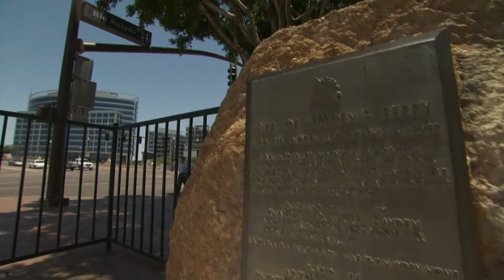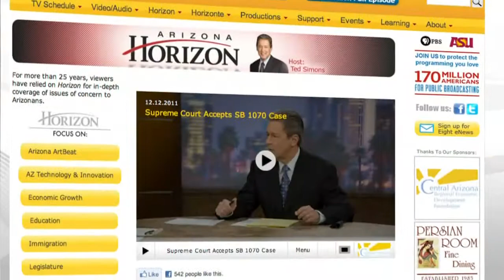MAG Demographic Map Viewer & Glendale Pro Bowl/Casino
The Maricopa Association of Governments has created several interactive maps that give a variety of key information for the Phoenix Metro area. The Pro Bowl will be played in the  city of Glendale next year, the same year that the Super Bowl will be played there. Also, the city recently voted to soften its opposition to a casino for Glendale.